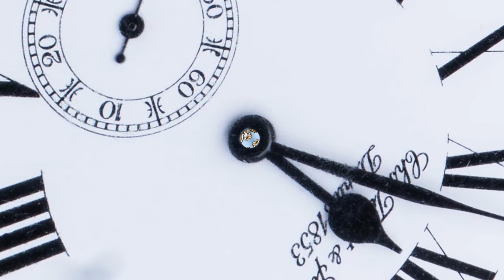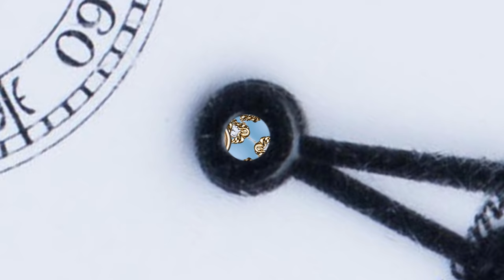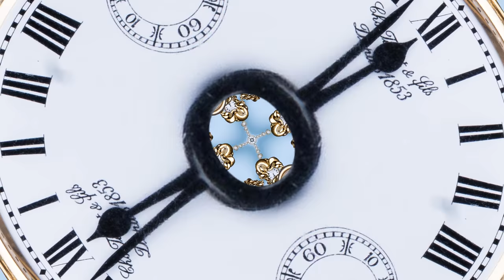Melting Clocks - Mandelbrot Fractal Zoom (4k 60fps)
Inspired by Salvador Dalí's famous paining "The persistence of memory" this is melting clocks.  I am sad to say that we will be winding back production!  YouTube have made it clear that Fractal Art is not welcome on the platform and we have again be demonetised.  As such we will now mostly stop producing videos.  Please keep your subscription active, I will still be releasing videos but less frequently.

Thank-you for your on-going support!  If you wish to express you disappointment to YouTube be sure to message them on twitter (@TeamYouTube), and use the "Send Feedback" option on YouTube.